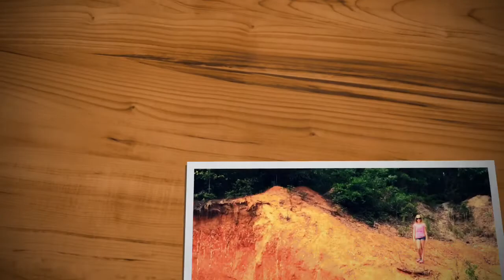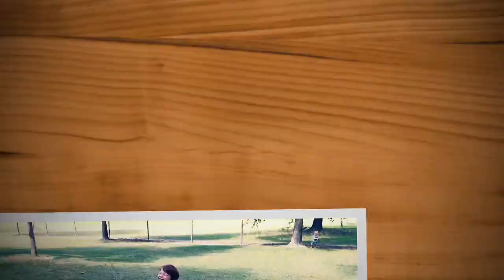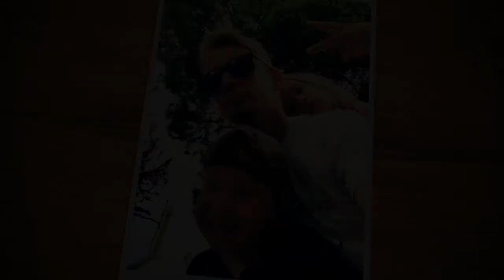Fountain Family Farm 2015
Memorial Day weekend.